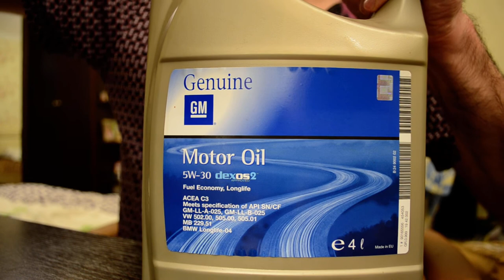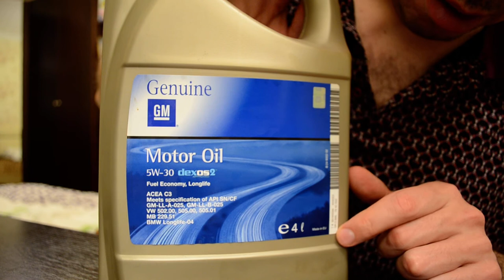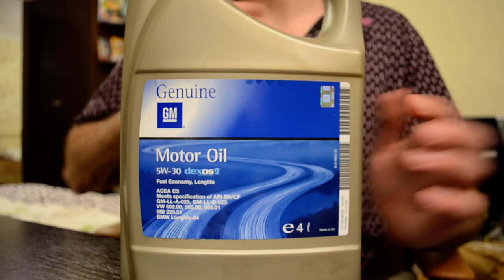Отзыв о моторном масле General Motors Dexos2 Longlife 5W30 4 л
Обзор моторного масла General Motors motor oil Dexos 2 Longlife 5W-30 от обычного покупателя. GM производит качественное полностью синтетическое масло, в частности, для opel. С подделкой не сталкивался.